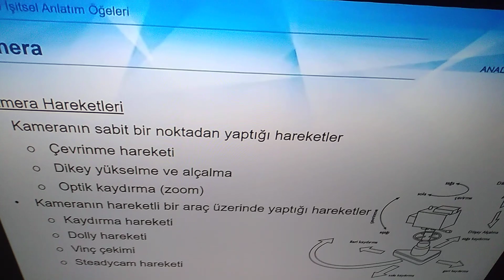RADYO Ve TELEVİZYONDA PROGRAM YAPIMI - Ünite 5 Özet 1